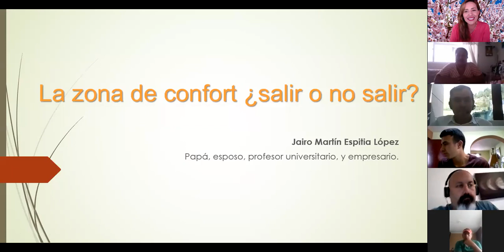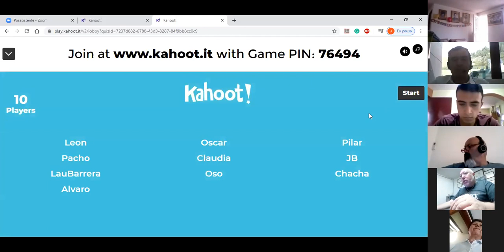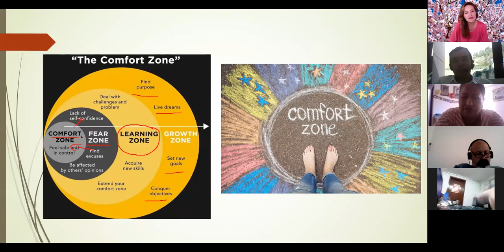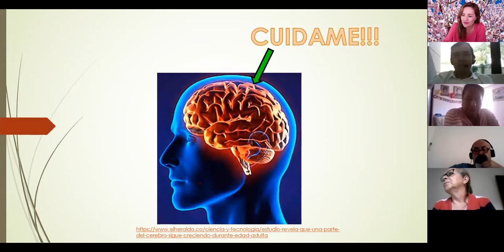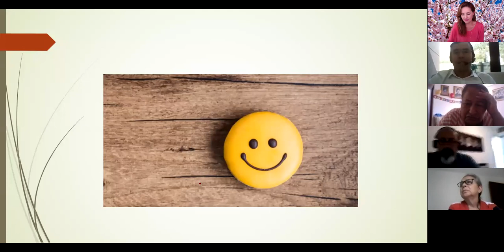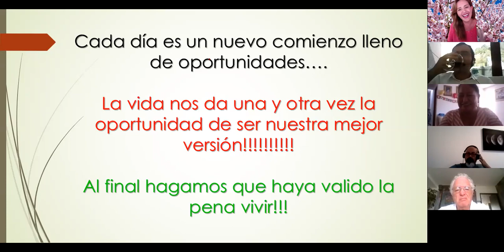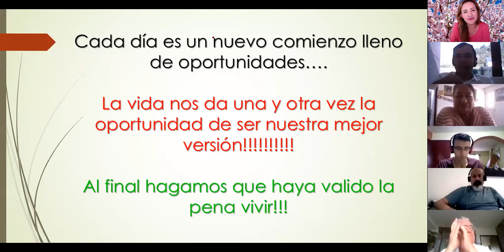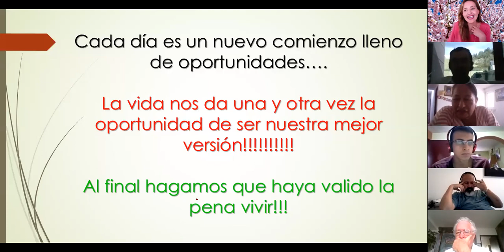AprendeDesdeCasa🏡: ¿Salir o no salir de nuestra zona de comfort?- Jairo Martín Espitia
La cuarentena nos ha cambiado ritmos y actitudes frente a todo. Hoy en AprendeDesdeCasa🏡 les traemos a Jairo Martín Espitia, quién nos llevará a preguntarnos en estos tiempos: ¿Salir o no salir de nuestra zona de comfort? Jairo es Doctor en Ingeniería, Director de la Escuela de Posgrados de la Universidad UPTC, papá, esposo, profesor universitario, y empresario. No te pierdas esta gran charla!